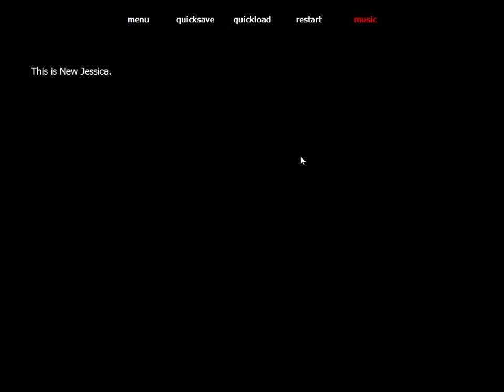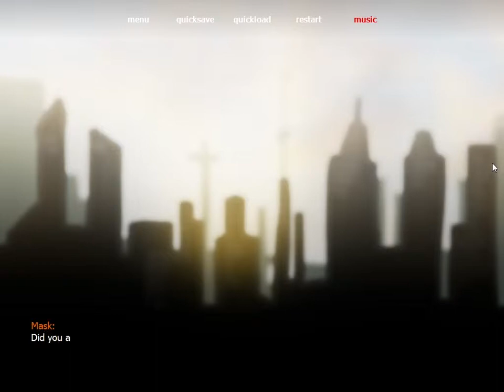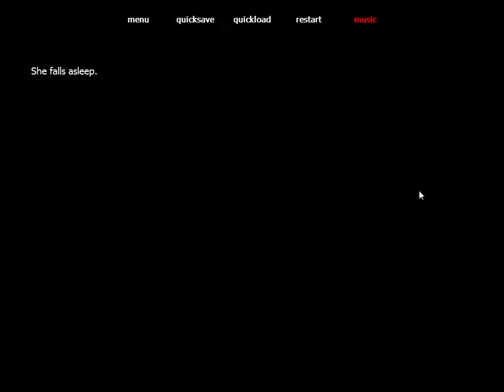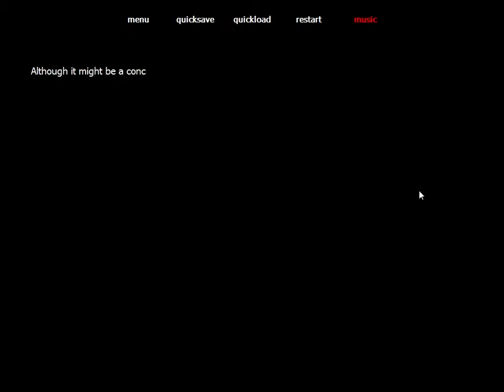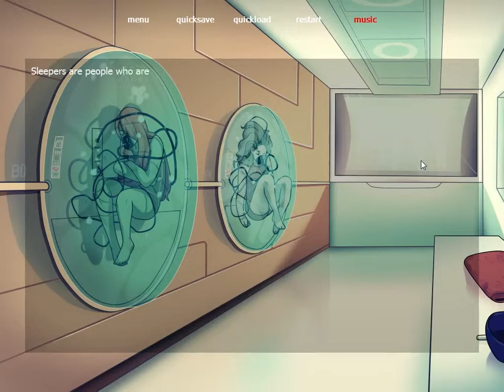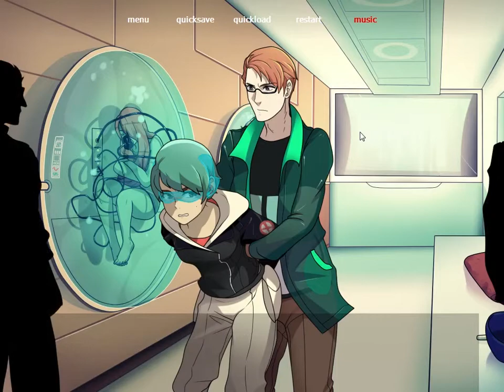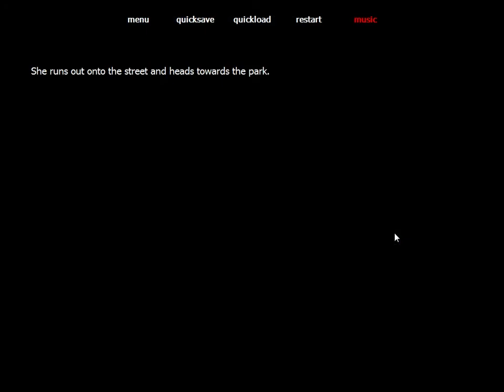Invisible Apartment: part 1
This is a bit different than we're used to on the Games We Play, hey it's a bit different than I'm used to in general.
But it just might be fun, so let's check it out.